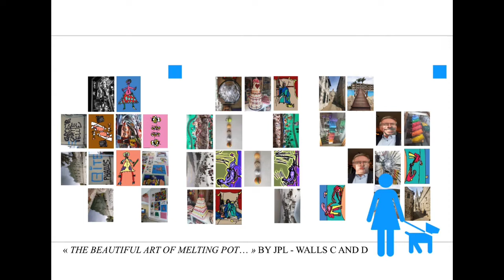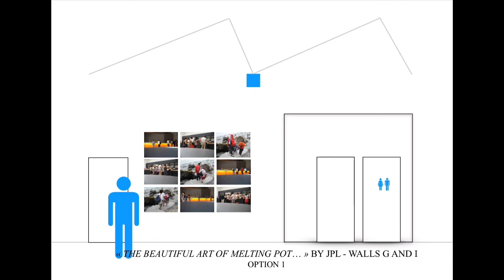VIRTUAL EXHIBITION 3 - "THE BEAUTIFUL ART OF MELTING POT" BY JPL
The third video of a series of ten called "Virtual exhibitions"...
Thanks to "Virtual exhibitions", the artist is free to show his/her works whenever he/she decides... No loss of time : in a few weeks, JPL has created ten exhibitions, just because he wanted to communicate his ideas ! How much time would it take to create these exhibitions for real ? As a matter of fact, all the presented works exist, either on computer, either for real...